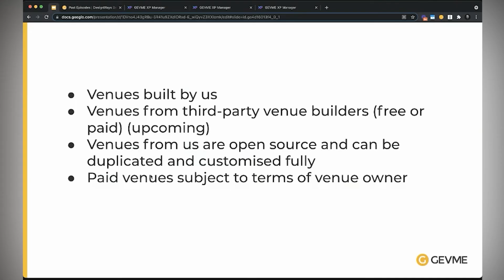What is a Venue Store